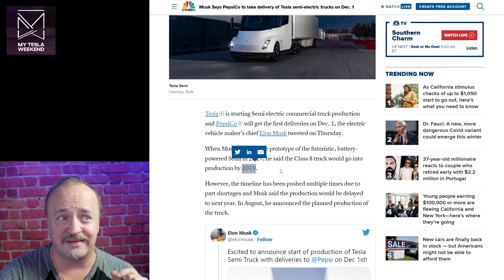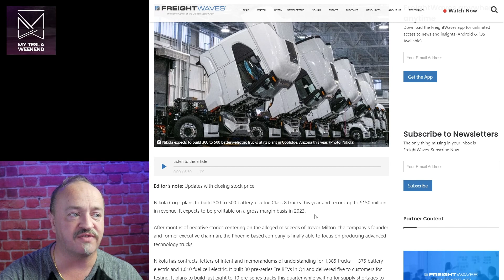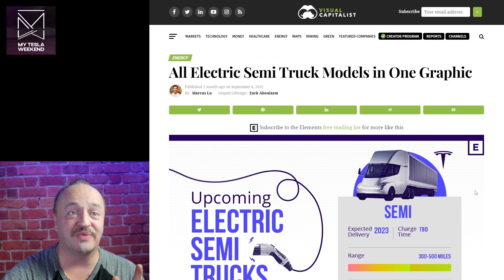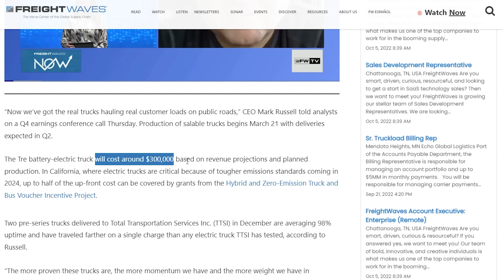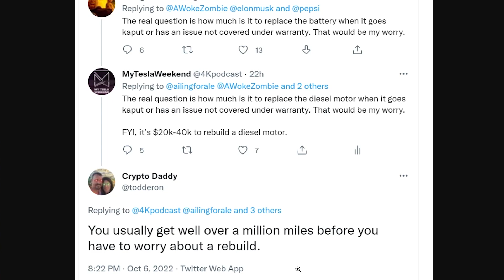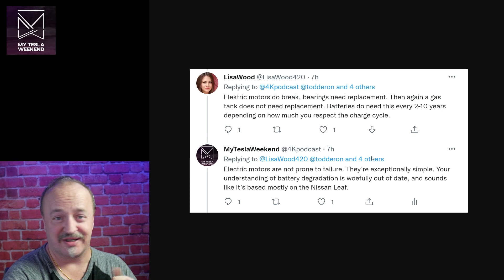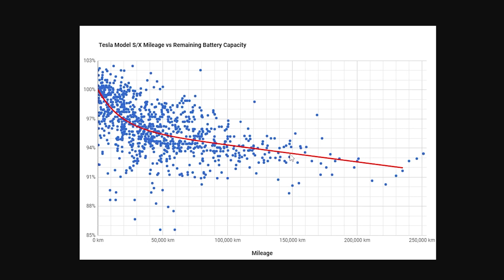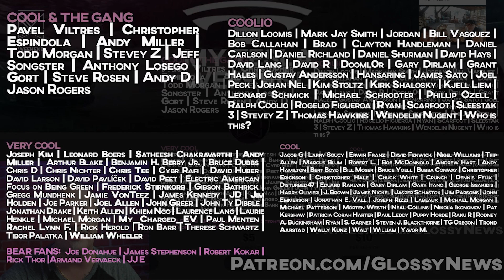Tesla Semi will CRUSH the competition - Condensed from Friday livestream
Tesla Semi first deliveries has been announced. Is it too expensive, too heavy, too little too late, or should the competition be quaking in their stylish, yet affordable boots? Let's cover what we know, what we don't, and why it matters.

Links from the show:
Musk Says PepsiCo to take delivery of Tesla semi-electric trucks on Dec. 1

Fully electric big rigs are about to hit Colorado roads

Nikola projects production of 300-500 battery-electric trucks in 2022

Nikola Tre BEV approved for NY incentive voucher offering savings up to $185k per truck

Electric Big Rigs Are Coming—and We Drive Four of Them

Oil changes cost $30,000 for a million miles in a semi